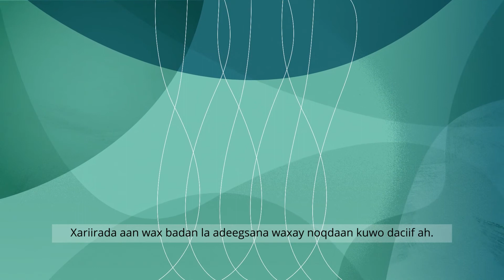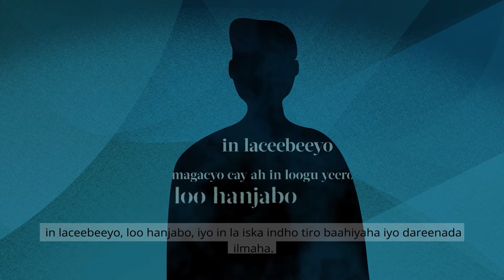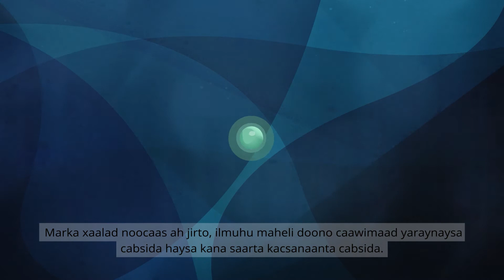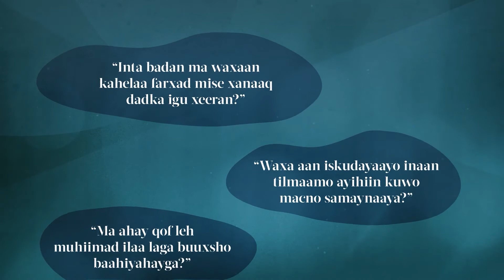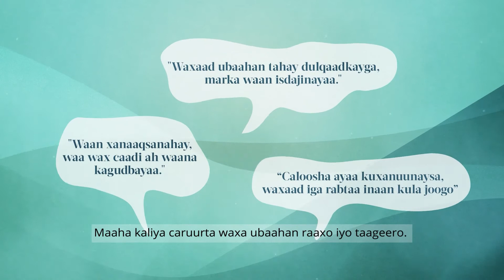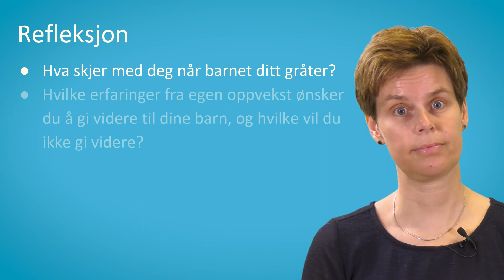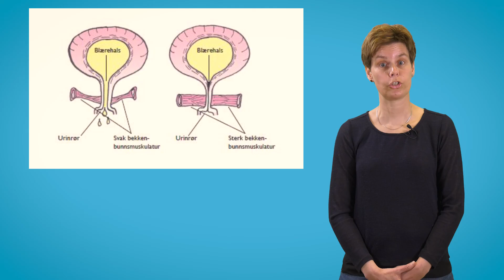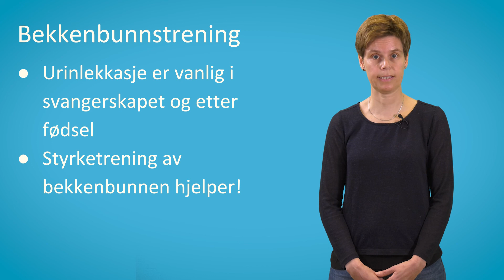Somali tekstet - 4-ukers grupper ønskes velkommen til Helsestasjonene i Trondheim kommune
For de av dere som ikke kan delta i gruppe på helsestasjonen, har vi laget en film der tema vi gjennomgår i gruppe blir presentert. Denne filmen er for dere som har barn rundt 4 uker.

*Oppdatert i henhold til Helsedirektoratets nye råd om D-vitamintilskudd og tran til spedbarn.